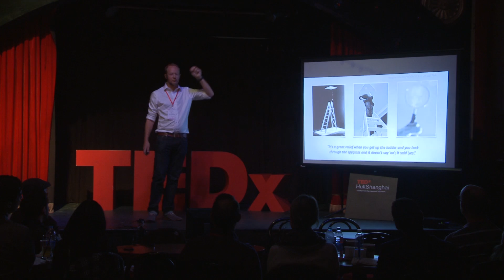Is today my day of maximum impact? | Ed Dean | TEDxHultShanghai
We get up every day and we work towards our goals, but how do we choose to progress through life – and how can we know whether we continue to progress, or whether we’ve come as far as we’ll go? Pushing comfort zones and expanding our horizons are essential to make an impact in life – but it’s scary, and is it really worthwhile?

Ed Dean moved to Shanghai in 2003 after 5 years working in his original hometown London. In Shanghai he founded a client-focused consulting company which now employs a team of 40, and a second business which successfully crowdfunded an iPhone accessory on Kickstarter. He loves Shanghai though may not live here forever, and he’s currently a participant at the THNK school of Creative Leadership in Amsterdam.